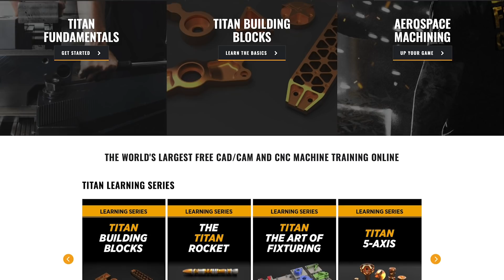3 Incredible Lessons on the Road to Building Your Own CNC Machine Shop | Vlog #115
MB017E7JAFBH4VC